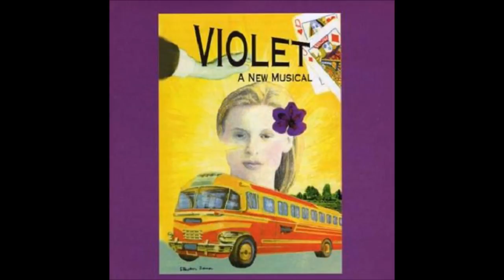Violet OOBC: 6 - Question & Answer